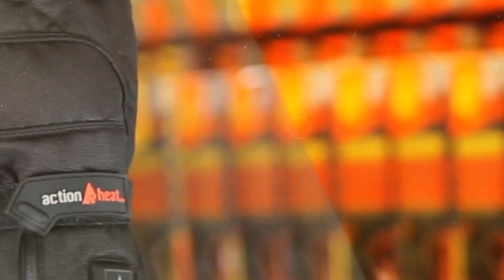ActionHeat Gloves In-Store Promo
Battery Heated Premium Gloves, Snow Gloves, and AA Gloves from ActionHeat!